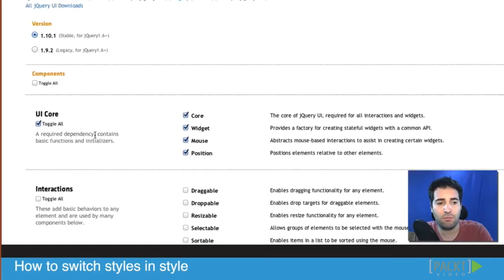004 The Library Minification Functionality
10 Best Free CSS3 Frameworks of Year 2015

Now that the internet can be accessed on any mobile device, whether a laptop, desktop, tablets, smartphone, websites are designed in responsive web version. It is the ability to change the page and font size according to the screen size of the user. Thus a website is accessible anytime on any instrument. CSS3 frameworks were widely accepted in 2014 and is growing in 2015. It reduces time and money by helping not creating different sites for different users.

Frameworks are now for modern website with simple, crisp and clean designs. Such designs are easy to load on Wi-Fi networks and are appealing to consumers. If you are not a professional IT person you may find it quite difficult to write the code. This may want you to outsource the website writing. Instead, there are free HTML and CSS3 frameworks which are damn easy to use and improve the functionality of website.

Here are top 10 best free CSS3 frameworks 2015 available to help you design your website and promote your work: